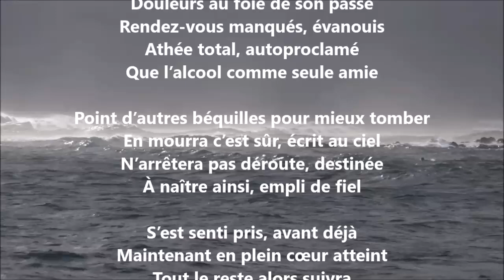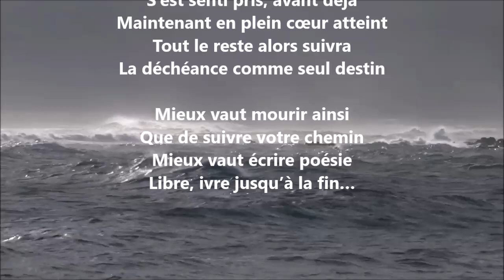Mieux vaut - Yvon Jean